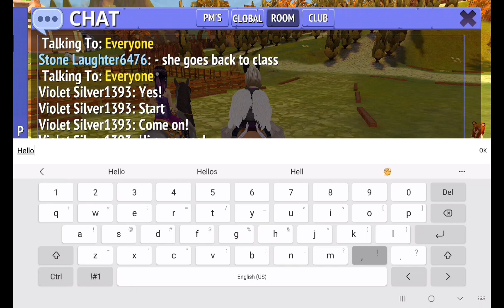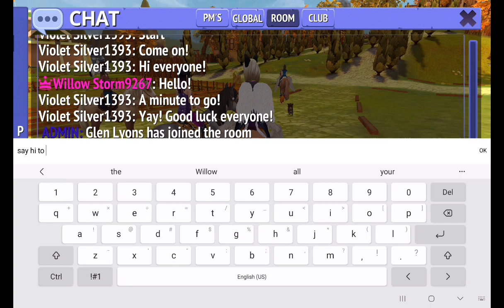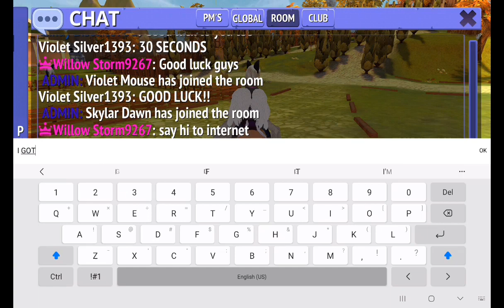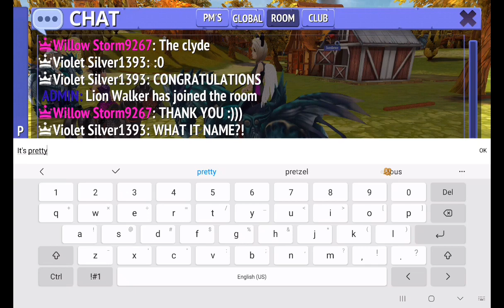Opening club chests with Violet Silver!!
Violet Silver is my friend, we are opening chests together, I hope you enjoy!! - Willow Storm